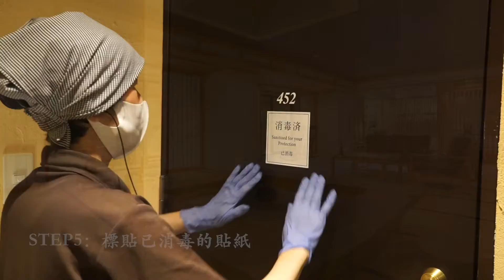新冠病毒感染對策：衛生消毒計畫2020（蓼科親湯溫泉、上諏訪溫泉親湯、萃sui 諏訪湖）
親湯溫泉（蓼科親湯溫泉、上諏訪溫泉親湯、萃sui 諏訪湖）自2020年6月1日起針對新冠病毒感染的預防導入獨家的衛生・消毒計畫，內容以①「設施的衛生管理」②「預防人和人之間的傳染」③「衛生管理訓練」3方面構成。我們延續目前以往實行的衛生管理並融合新的準則為目前的計畫內容。新增新項目有以預防3密（密閉・密集・密集接觸）的準則，和關於細菌及病毒的「不接觸」、「不增加」、「消滅」的準則。我們以顧客和員工可以安心的環境是我們的目標，因此花費更多時間和人力在消毒作業上，實行比以往更高標準的消毒作業。